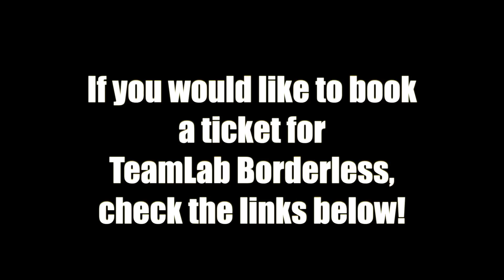TOKYO, JAPAN// MORI Building DIGITAL ART MUSEUM // TEAMLAB BORDERLESS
Experience Tokyo, Japan`s digital art museum, teamLab Borderless. I have never seen anything like this! This museum was 3 floors high and had so much to offer. I filmed as much as I could for you. Enjoy!

Here are four Instagram worthy cafes you can visit in the Harajuku/Omotesando area! I researched and researched, for you guys, the best places to take artistic photos and enjoy Tokyo to the fullest. These cafes were by far the best spots for great photos!

Help me pay for trips around Japan and new camera equipment for better content!

:::::♥ ♥::::: SUBTITLES :::::♥ ♥:::::

Please help me translate my videos!

Your virtual ticket to Japan

I`m also a singer/songwriter and love to travel and eat lots of yummy food around the world!
I post videos about lifestyle, health, and travel.
l please don't be afraid to comment on what I can improve on as well as on any travel tips you have or cool places to visit!

私は東京に住んでいて英語を教えています。